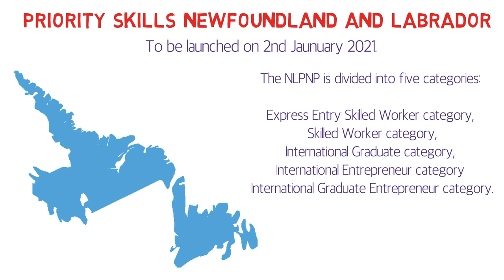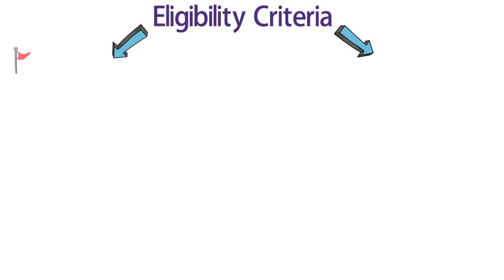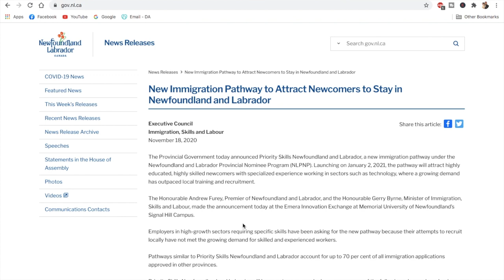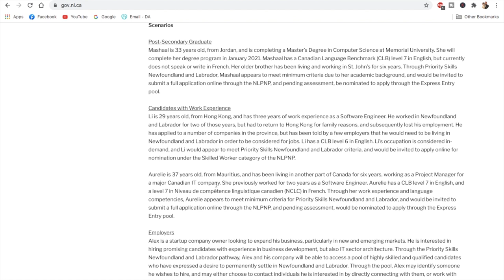New immigration pathway for IT professionals with Canadian work-ex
Priority Skills Newfoundland and Labrador: New immigration pathway for IT professionals with Canadian Work Experience